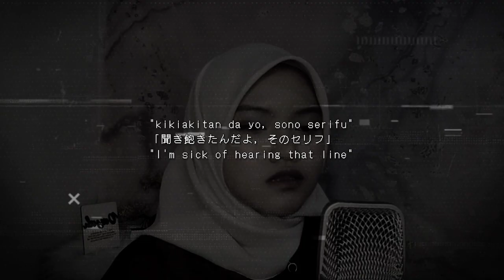Domestic na Kanojo - Kawaki Wo Ameku OP [カワキヲアメク] || Cover by Renka & Akuya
Helloo so i try to sing one of the hardest song i guess XD Just realize the lyrics is too small to read :') Press the (Full screen) to read the lyrics XD Hope you guys enjoy the video ! (´∩｡• ᵕ •｡∩`) 🌼

CREDIT
➖Song Title : カワキヲアメク (Kawaki wo Ameku),Crying for rain
➖Original Singer : 美波 (Minami)

COVER CREDIT
➖Vocal: Renka
➖Video Edit : Renka
➖Instrumental by @AkuyaMusic
➖ Mix & Mastering by @AkuyaMusic